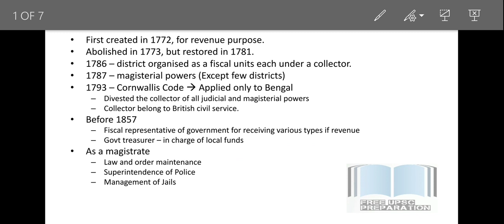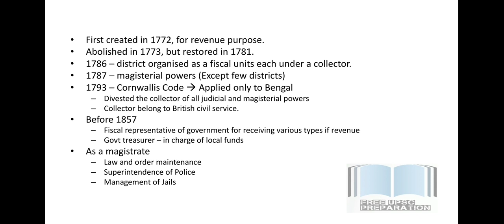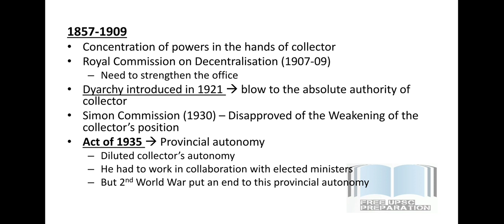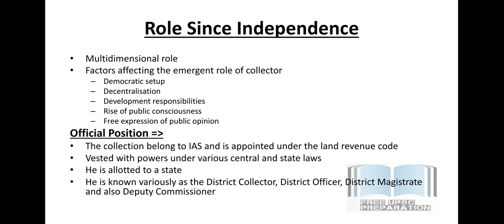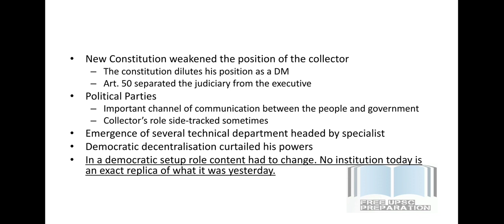District Collector || District Administration || Indian Administration || Lecture 33